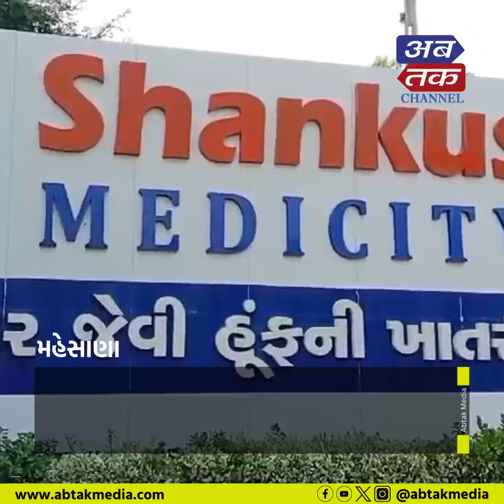Mahesana: PMJAY યોજનામાં ગોટાળો કરનાર હોસ્પિટલ સામે બોલાવાઈ તવાઈ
મહેસાણા: PMJAY યોજનામાં ગોટાળો કરનાર હોસ્પિટલ સામે બોલાવાઈ તવાઈ